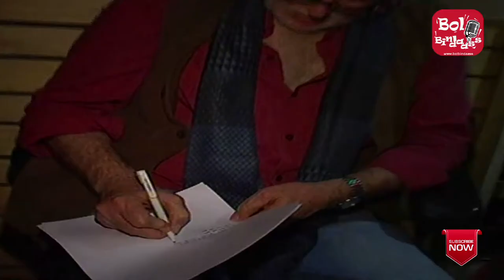Tom Alter Battling, Stage 4 skin cancer - Bol Bindaass